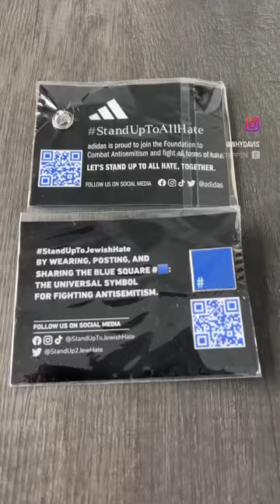Adidas Yeezy 350 V2 Bone 2023